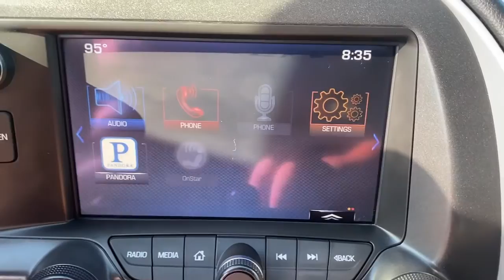2014 Chevrolet Corvette_Stingray Dallas TX PE5101173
2014 Chevrolet Corvette_Stingray Base - Stock#: PE5101173

Uptown CDJR
2800 W Mockingbird Lane

18 x 8.5 Fr & 19 x 10 Rr 5-Spoke Wheels Bose Premium 9-Speaker Audio System Feature Exterior Parking Camera Rear Painted Body-Color Carbon Fiber Removable Roof Panel Preferred Equipment Group 1LT Premium audio system: Chevrolet MyLink Remote keyless entry. Blade Silver Metallic 2014 Chevrolet Corvette Stingray 1LT RWD 7-Speed Manual with Active Rev Matching 6.2L V8brbrOdometer is 13871 miles below market average! 17/29 City/Highway MPGbrbrbrAwards:br  * Car and Driver 10 Best Cars   * Wards 10 Best Engines   * NACTOY 2014 North American Car of the Year   * 2014 KBB.com Brand Image AwardsbrCar and Driver January 2017. Reviews:br  * If you like the idea of owning unimaginably good horsepower and performance value and controlling it from a Ritz-Carlton of an interior the Corvette Stingray couldnt make more sense. Source: KBB.combr  * Relentless V8 power; impressive handling and braking; upgraded interior with new electronic features; roomy cargo area; nifty rev-match manual transmission. Source: Edmundsbr  * With its sculpted athletic exterior and driver-oriented cockpit Stingray is a beautiful weapon against the ordinary. But its ingenious design is purpose-driven. A lightweight aluminum space frame replaces steel. Carbon-fiber and carbon-nano-composite structures reduce weight even further to achieve optimal handling and acceleration. Provocative purposeful and sculpted for optimal performance the Stingray coupe is low light and lean. Increased downforce keeps the vehicle planted while its functional exterior vents create a totally new breathing experience to reduce lift and minimize drag. The advanced ventilation systems help air flow from front to back cooling critical components of the perfectly balanced powertrain. Illuminated by innovative digital features and intelligent driver controls the Stingray cockpit is a stunning change from your typical interior scenery. An ingenious available color Head-Up Display complements the customizable dual display featuring two 8-inch screens. A sweeping freeform line spans the instrument panel and flawlessly carries over into the door trim and console. And every inch is imbued with a deep respect for authentic materials. Real aluminum. Available carbon fiber. Grade A leather hand-selected and crafted to adorn a new generation of elegance. Completely redesigned the 6.2L V8 engine boasts up to an estimated 460hp 465 lb.-ft. of torque plus 0-60 times of 3.8 seconds. This is complemented with an all-new 7-speed transmission. Intelligent sensors anticipate gear selections and match engine speed for smooth transitions during both upshifts and downshifts. The MyLink system begins with a retractable 8-inch diagonal high-definition color touch-screen. Using steering wheel controls hand gesture and voice recognition capabilities you can talk and text hands-free stream HD Radio and third-party music services like Pandora plus access a broad range of functions including OnStar and available navigation. Source: The Manufacturer Summary